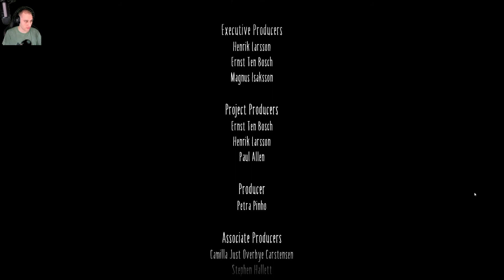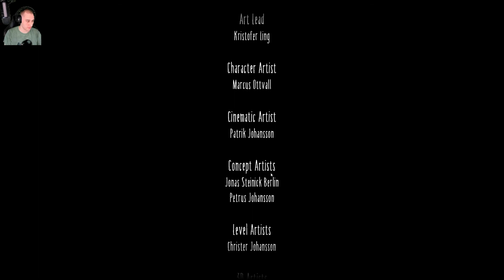Little Nightmares 2 Chapter 5 Transmission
The final game chapter. The end of it all. or is it?